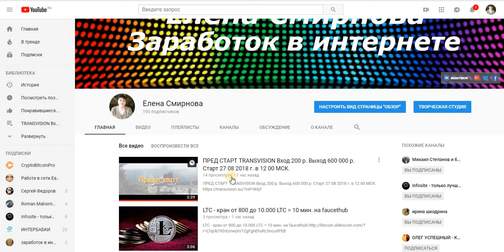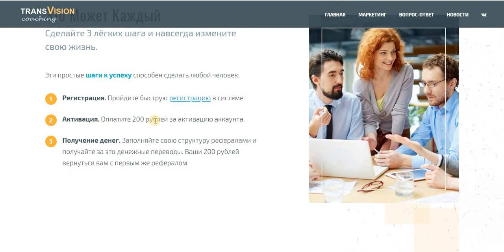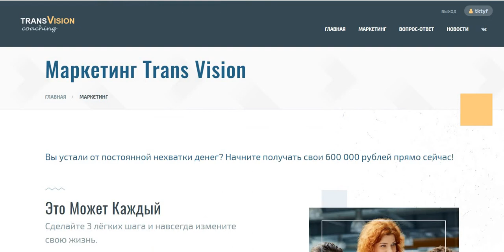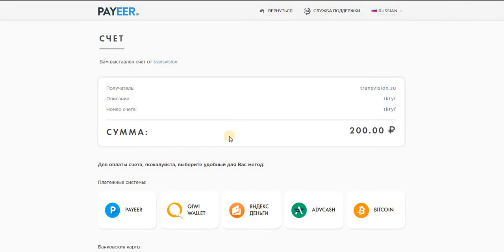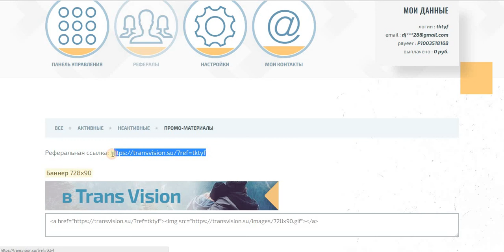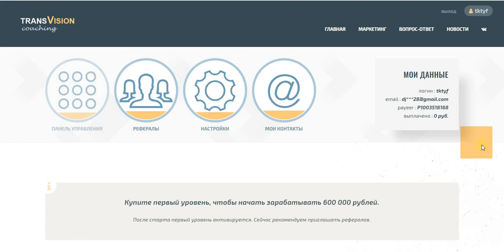ПРЕД СТАРТ TRANSVISION Вход 200 р. Выход 600 000 р. Занимаю место !!!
ВНИМАНИЕ ! СРОЧНО ВСЕМ !
ПРЕД СТАРТ TRANSVISION Вход 200 р. Выход 600 000 р. Занимаю место !!!Старт 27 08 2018 г. в 12 00 МСК.
добавлю в скайп чат. стучитесь с пометкой TRANSVISION